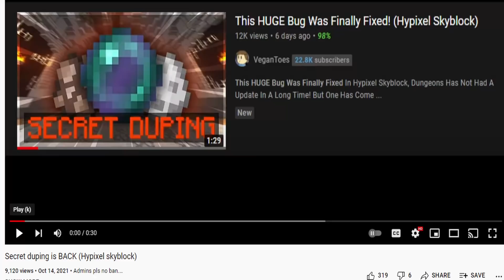The ADMINS Finally Patched This! (Hypixel Skyblock)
The ADMINS Finally Patched This In Hypixel Skyblock, After Many Updates And Patches, One Of The Biggest Bugs In Skyblock Was Finally Fixed, This Bug Didn't Have Anything To Do With Money, But It Was Insane!
Thumbnail Credit: VeganToes :D